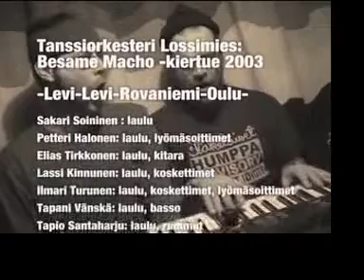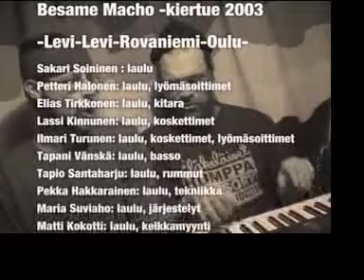Besame Macho, part 2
Osa 2 Tanssiorkesteri Lossimiehen Lapinkiertuedokumentista